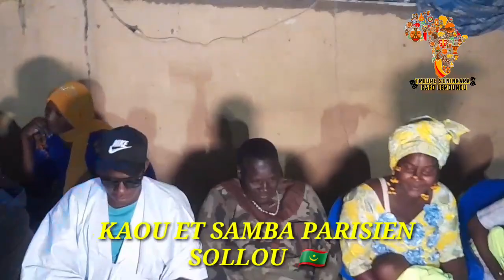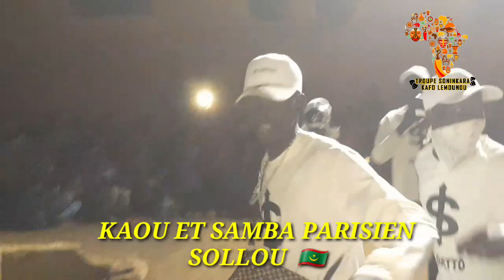SAMBA PARISIEN ET KAOU DIADIE A SOLLOU MAURITANIE 🇲🇷 M(MERCI DE VOUS ABONNÉS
Troupe soninkara kafo lemounou